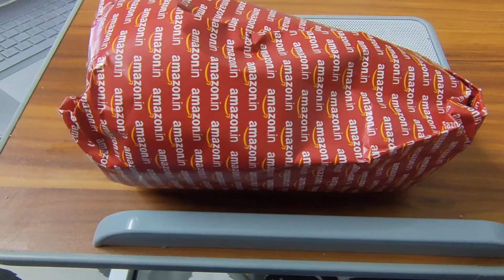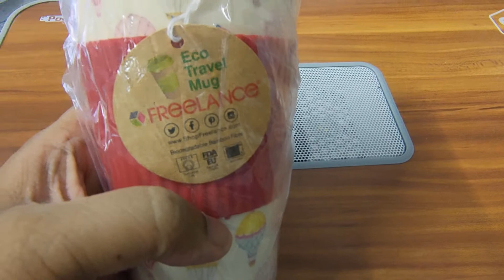Opening A Surprise Gift Of Tumblers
Someone sent me a couple of nice travel mugs as a gift. I wasn't expecting it and receiving the package from Amazon was a surprise.